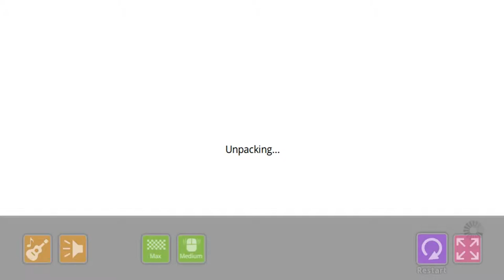Gameglobe Gameplay [HQCC1] A Halloween Night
Gameglobe was an action/adventure browser game that you could create your own levels and play other people levels. It is currently closed, so the only memory of this great game is these videos. enjoy.

[HQCC1] A Halloween Night

Jack and his father Maddox, live in a small farm house in Crimson Globe.
Its Halloween night and Maddox send his son to gather some candies.
But not everyone is gentle in this village.

This is the 1st part of the 3 levels story that created by me (aka: Operadude) and participated in HQCC (Halloween Quest Creation Challenge) with theme "Hallowe'en Quest Creation Challenge!" in 28 Oct 2013 and ranked in 3rd place. Level's atmosphere inspired from Tim Burton's unique style.

The level got 234 Plays by 173 Players, 15 likes and 13 comments. Published 17 Oct 2013.

All materials appeared in this video, sounds, music, items, props and the game itself is property of Square Enix and Gameglobe.